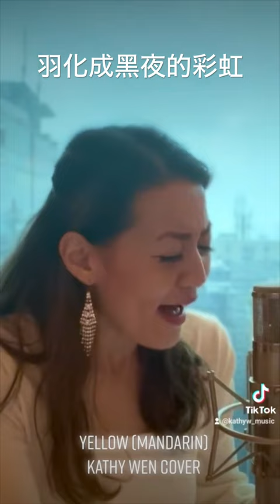Yellow (Chinese Mandarin) - Coldplay, Katherine Ho | Cover by Kathy Wen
"Yellow" by Coldplay, Chinese Mandarin lyrics by Katherine Ho, cover performed by Kathy Wen

"Yellow"
Written by Chris Martin, Jonny Buckland, Guy Berryman, and Will Champion
Chinese Mandarin lyrics by Katherine Ho
Original performed by Coldplay (Parlophone 2000) and Chinese Mandarin version by Katherine Ho
Cover performed by Kathy Wen

★ FOLLOW ME ★

★ MY GEAR ★

Starter mic set - RØDE NT1
Professional mic - Peluso 2247 SE
Mic stand
Audio Interface - Focusrite Scarlett 2i2
Headphones - OneOdio

Amazon Shop

"Yellow" Lyrics

我想知道
流星能飛多久
它的美麗是否
值得去尋求

夜空的花
散落在你身後
幸福了我很久
值得去等候

於是我心狂奔
從黃昏到清晨
不能再承受

情願墜落在你手中
羽化成黑夜的彩虹
蛻變成月光的清風
成月光的清風

我想知道
流星能飛多久
它的美麗是否
值得去尋求

夜空的花
散落在你身後
幸福了我很久
值得去等候

成月光的清風

幸福
跳進你的河流
一直游到盡頭
跳進你的河

幸福
跳進你的河流

我想知道
流星能飛多久
它的美麗是否
值得去尋求